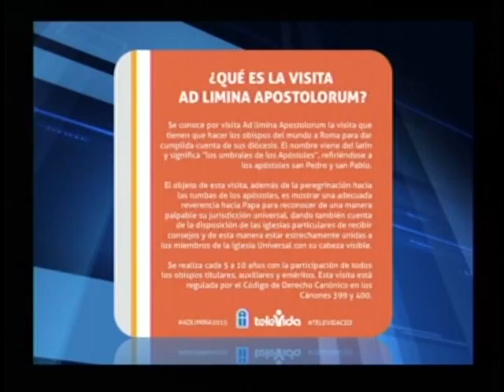ACCESO A LAS INTERNACIONALES CON HENRY HERRERA, 28 DE MAYO 2015